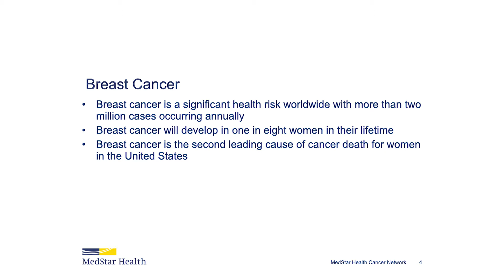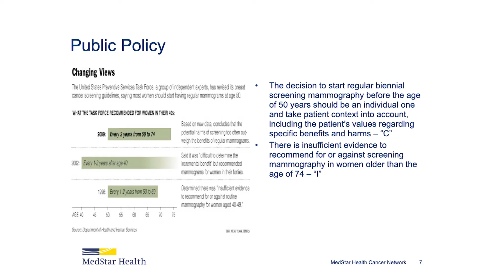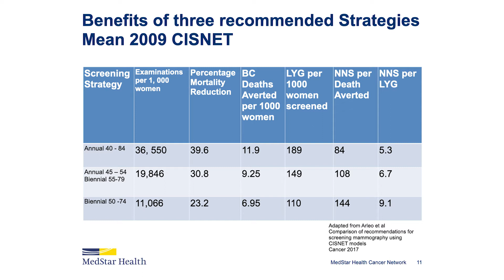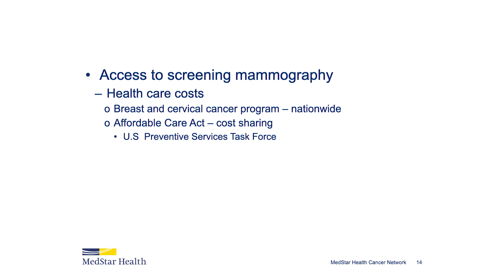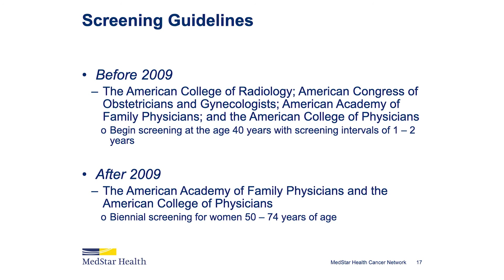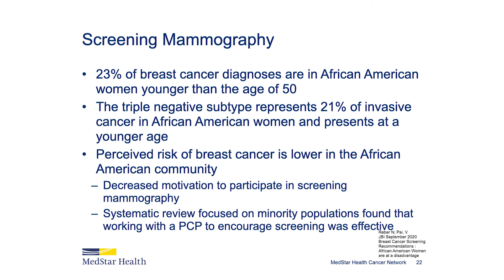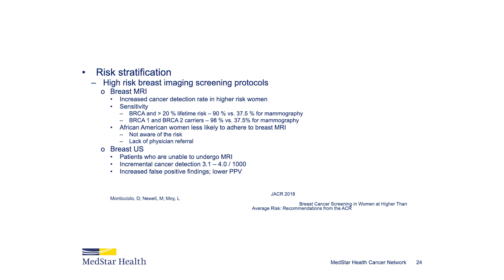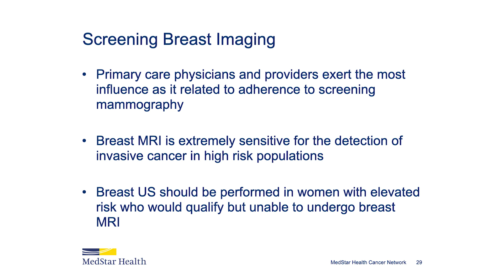Update on breast cancer screening guidelines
Breast Cancer is the second leading cause of cancer death for women in the United States. Michelle Townsend-Day, MD, Chief of Breast Imaging, shares factors affecting screening mammography utilization, updated screening mammography recommendations and recommendations for women at high risk.